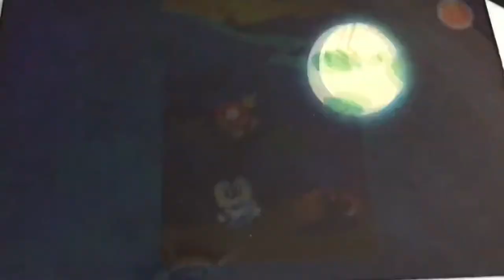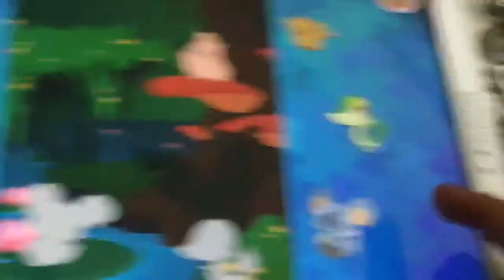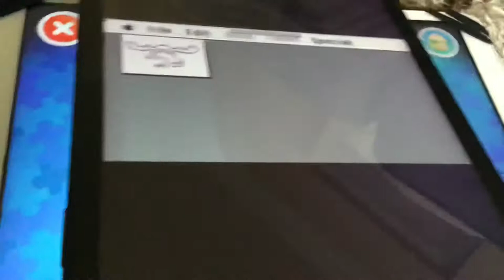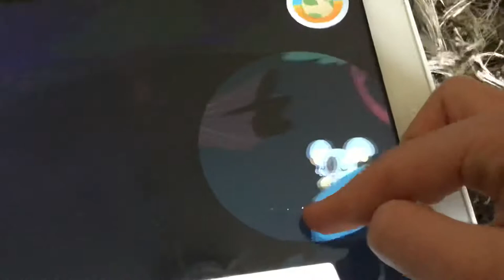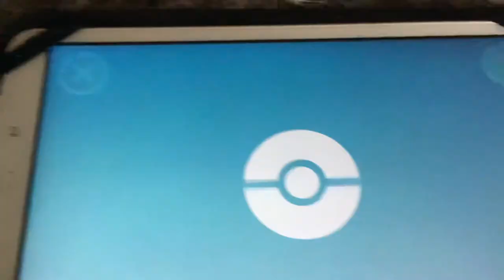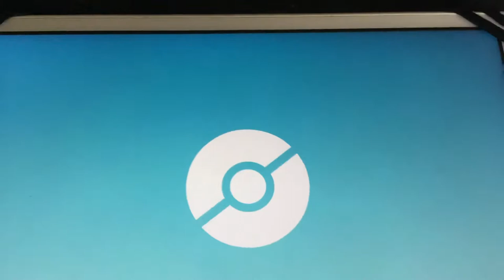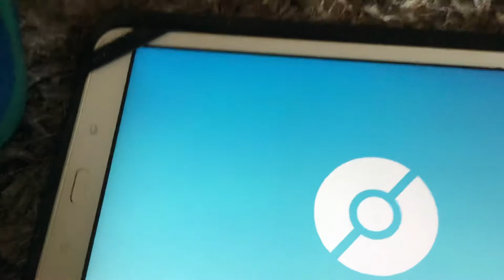Pokemon Playhouse.exe has stopped working Part 3